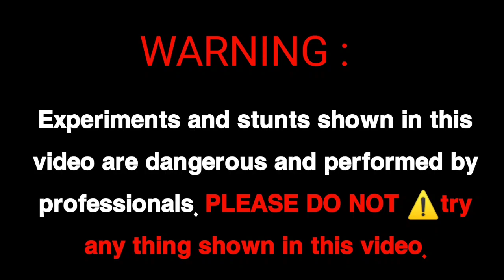Top challenging video new expriment video